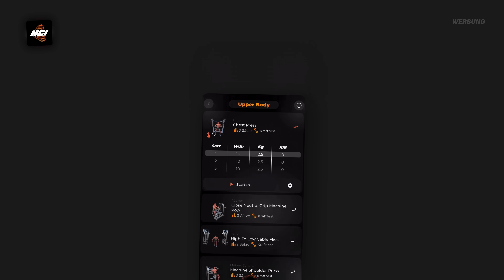THORSTEN HAVENER: Wie manipuliert man Menschen?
📲 Dein individueller MCI Trainingsplan in 2 Minuten! Spare maximal mit dem Code: "TIM". Neukunden testen 7 Tage gratis! (Werbung)

Thorsten Havener ist heute im Podcast zu Gast. Bekannt aus Formaten wie TV Total, Stern TV und Markus Lanz. Er ist ein Mentalkünstler, obwohl manche ihn als „Gedankenleser“ bezeichnen würden. Er leistete mediale Pionierarbeit in den Bereichen unbewusste Kommunikation, Menschenkenntnis und Körpersprache und hat bereits zahlreiche Bühnenshows absolviert, in denen er seine Fähigkeiten unter Beweis stellte. Ich bin etwas skeptisch gegenüber „Hokuspokus“, aber Thorsten hat eine interessante Sichtweise auf sein Metier. Ich hoffe, euch gefällt der Podcast! Viel Spaß, Freunde.

Stamps:

00:00 Gegner von Pseudowissenschaften
09:38 Was ist das Geheimnis hinter seiner Show?
14:25 Hat bei seiner Show schon etwas nicht funktioniert?
18:26 Fähigkeiten & Körpersprache
31:40 Was hält er von Lifecoaches?
36:04 Wie funktioniert Manipulation und Menschenführung?
40:16 Der gedankliche Fokus
48:33 So lenkt man seinen Fokus in 4 Schritten
01:07:55 Wie befreit man sich von Gedanken?
01:12:49 Hypnose & Suggestion
01:24:57 Vorstellungskraft
01:35:00 Wie funktionieren Glaubenssätze?
01:42:22 Wie geht er mit zynischen Menschen um?
01:43:58 Geheimnisse & Regeln brechen
01:59:35 Wie erkennt man Lügner?
02:03:45 Der maskierte Magier & das Verraten von Tricks
02:05:48 Gibt es Gefahren bei den Tricks?